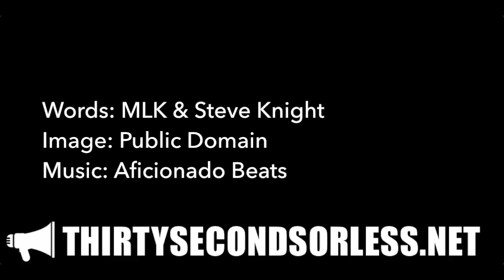The Driving Force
Words: Martin Luther King, Jr. & Steve Knight
Image: Public Domain